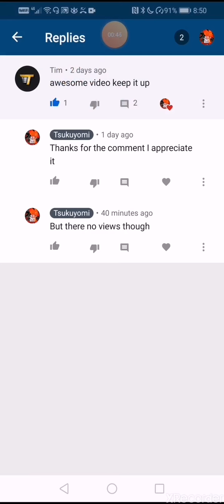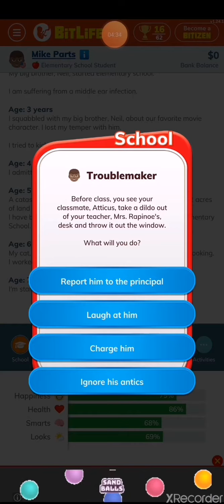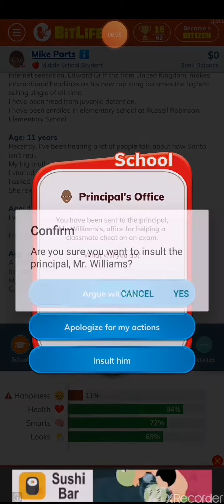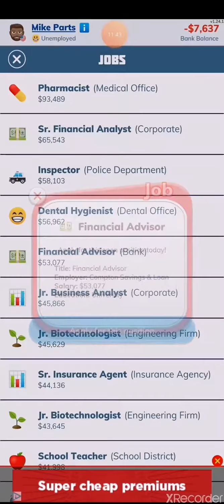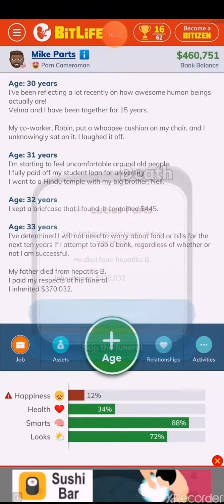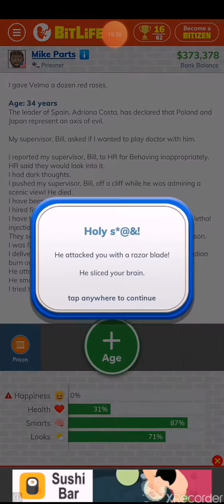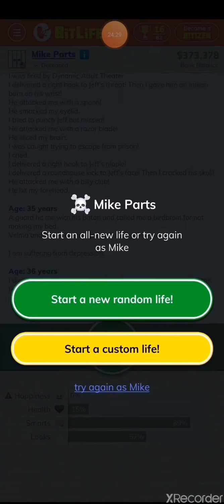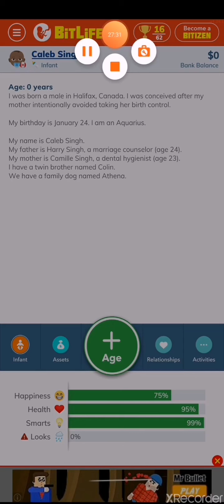I feel OFFENDED|BITLIFE